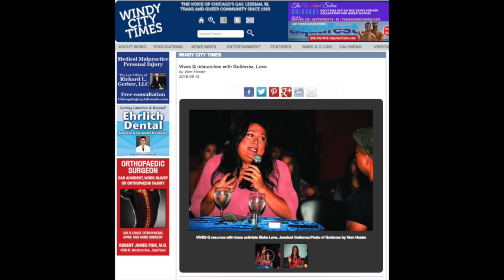Vives Q - 2018 at the National Museum of Mexican Art with Eisha Love and Jennicet Gutierrez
The premise of the 4-year old program is to create an intergenerational dialogue between the guest speakers – LGBTQ Trailblazers. This year’s event started off with FLUX’s “I Am” video intro and then focused on two transwomen speakers: Eisha Love, who spoke about her experience being incarcerated in the Cook County Correctional system, what led to her being sentenced, and the community movement that was being moved by her telling her story to Windy City Times which ended up being the catalyst to help her get an early release from her jail sentence, the second speaker was trans-activist Jennicet Gutierrez who spoke about her journey of accepting her truth as a trans woman of color as well as her infamous disruption at the White House when former President Obama was hosting an event to honor Pride Month. During the event, CALOR also provided HIV testing.